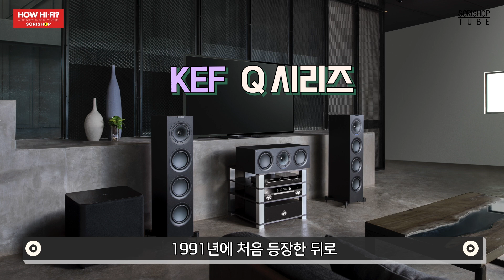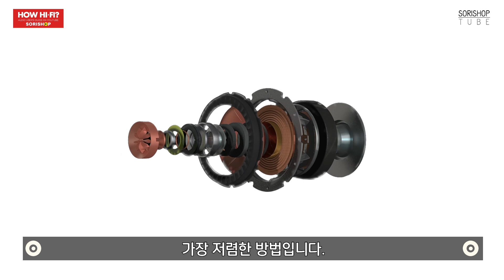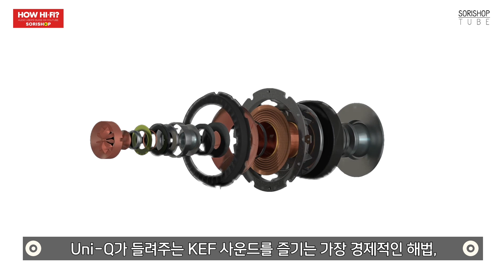가성비로 즐기는 메이저 스피커 "KEF Q 시리즈" [How HIFI?] 소리샵 추천 하이파이 오디오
영국의 하이파이 스피커 제조사 KEF의 시그니처, Uni-Q를 만날 수 있는 가장 저렴한 방법!
각과 원으로 이루어진 Uni-Q한 오브제, Q 시리즈로 KEF가 추구하는 소리를 느껴보세요.

[How HI-FI? 시리즈 링크]
6. 영국 What Hi-Fi? X 소리샵 동시추천! 고음질 스트리밍을 위한 에어플레이 스피커 5종

[본 영상은 What Hi★Fi? 의 기사를 바탕으로 재구성한 영상입니다.]
 - 국내 사정에 맞추어 재구성하였으므로 다소 원문과 다를 수 있습니다.

1. Intro (00:00)
2. Q 시리즈 설명 (01:15)
3. Q 시리즈 외관 (01:55)
4. Q150 설명 (02:35)
5. Q350 설명 (03:16)
6. Q550, Q750 설명 (03:48)
7. Q950 설명 (04:59)
8. Outro (05:52)